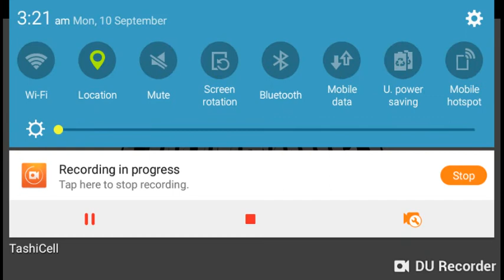How to spawn lightning bolt with iron golem in minecradt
How I have worked to make lightning bolt with iron golem in Minecraft